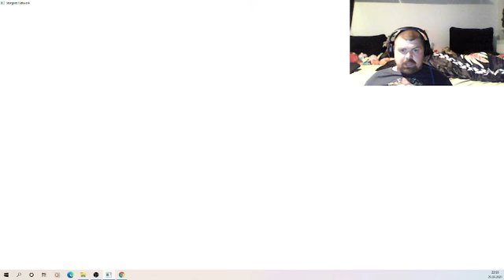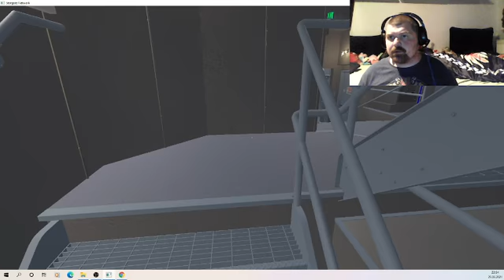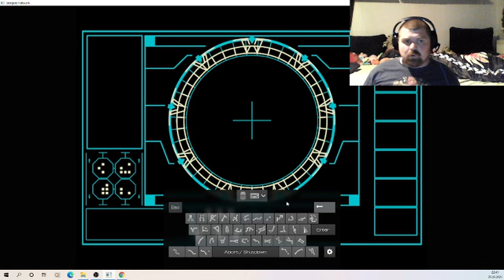lets play :stargate network part01 von 04 erkundung der basis